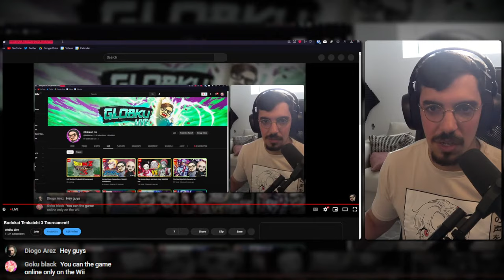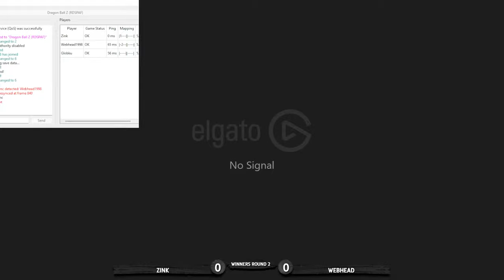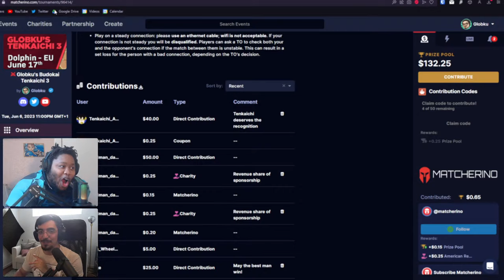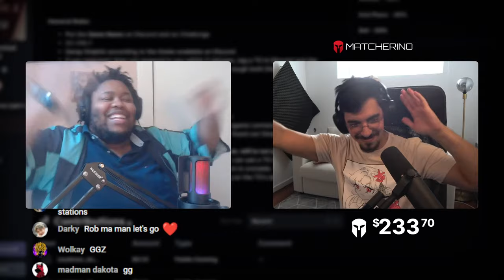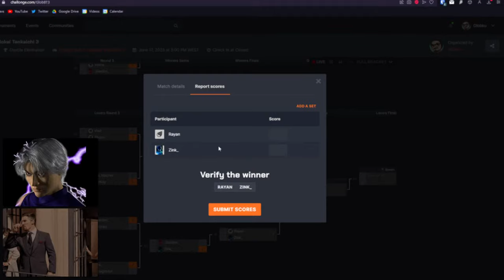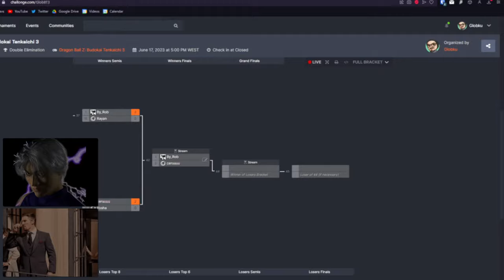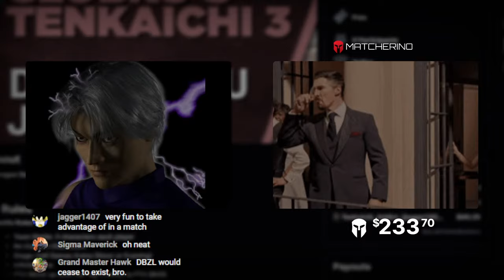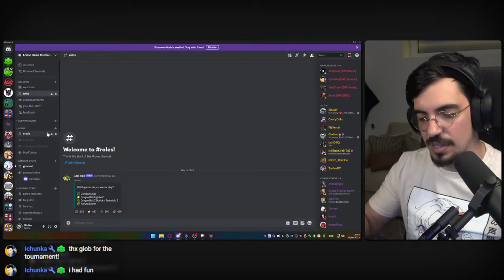$200 DBZ Budokai Tenkaichi 3 Tournament!